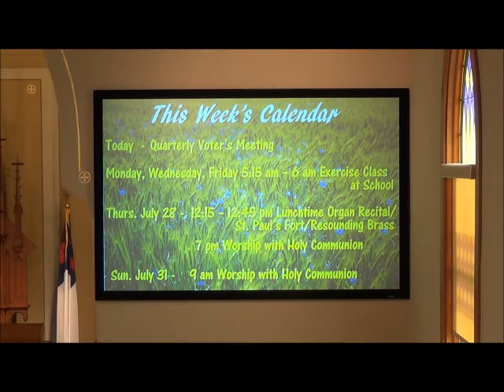July 24, 2016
Our prayers are answered.